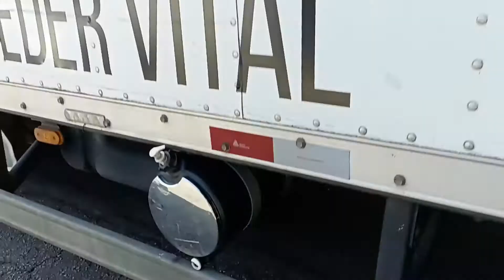BATERAM NA IVECO !!!!!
GALERA!!!